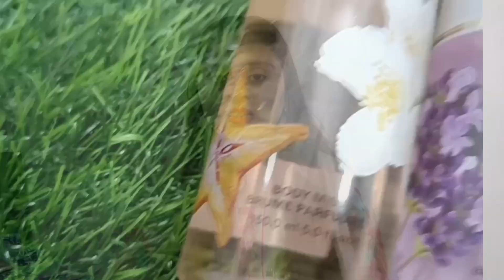Pilgrim affordable body mist Review | French kiss, Summer Escape, NY Babe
1) Pilgrim Body Mist review | 3 body mists at 545
2) Pilgrim French Kiss, Summer Escape and Ny Babe Review | Lasts 8+ Hours
3) Pilgrim Affordable Body mist review | French Kiss, Summer Escape and Ny Babe
4) Pilgrim Body Mist Review| Buy 2 get 1 free offer

1) Pilgrim Body Mist review | 3 body mists at 545
2) Pilgrim French Kiss, Summer Escape and Ny Babe Review | Lasts 8+ Hours
3) Pilgrim Affordable Body mist review | French Kiss, Summer Escape and Ny Babe
4) Pilgrim Body Mist Review| Buy 2 get 1 free offer

1) Pilgrim Body Mist review | 3 body mists at 545
2) Pilgrim French Kiss, Summer Escape and Ny Babe Review | Lasts 8+ Hours
Pilgrim Affordable Body mist review | French Kiss, Summer Escape and Ny Babe

SUMMER ESCAPE 🌴
Fragrance Notes White Lily + Yuzu Lemon
Mood-Chill
Occasion-Vacation
Lasts Long-8+ Hours

FRENCH KISS 💋
Fragrance Notes-Vanilla & Starfruit
Mood-Romantic
Occasion-For a date night or brunch date
Lasts Long-8+ Hour

NY Babe 👧
Fragrance Notes-Rose & Patchouli
Mood-Confident
Occasion-Everyday/Office wear
Lasts Long-8+ Hours

Notes White Lily + Yuzu Lemon
Mood-Chill
Occasion-Vacation
Lasts Long-8+ Hours

Fragrance Notes-Vanilla & Starfruit
Mood-Romantic
Lasts Long-8+ Hour

Fragrance Notes-Rose & Patchouli
Mood-Confident
Occasion-Everyday/Office wear
Lasts Long-8+ Hours

Mood-Chill
Occasion-Vacation
Lasts Long-8+ Hours